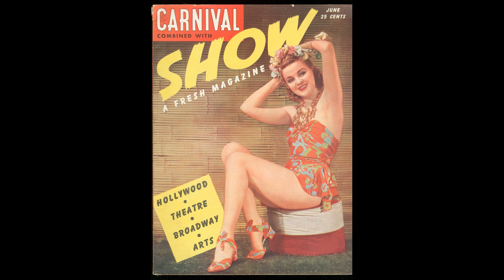"CARNIVAL NIGHTS" (C)DeLucia & Squilacote 1980, BMI (Vince Dees is the pen name of Vince DeLucia)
LIFE IS LIKE A CARNIVAL IN WAYS THAT ARE NOT FUN & GAMES.
THIS IS A LATER, ALTERNATE VERSION OF THE ORIGINAL SONG FROM 1980.
THIS VERSION HAS VINCE DEES AND BOB PREWITT INSTEAD OF VINCE DEES AND RAY SQUILICOTE.  THE ORIGINAL SONG WAS WRITTEN AND PERFORMED BY RAY SQUILICATE (SCOOTER RAY) AND VINCE DeLUCIA (VINSON LUCIE).
VINCE DEES IS THE CURRENT PEN NAME OF VINCE DE LUCIA.